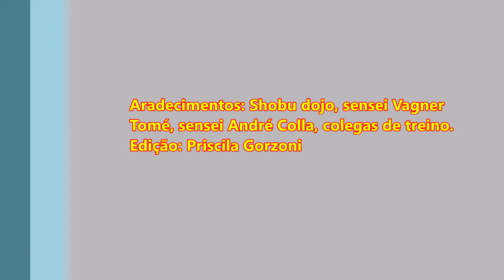A primeira aula de Aikido de 2019, as verdades e as transformações